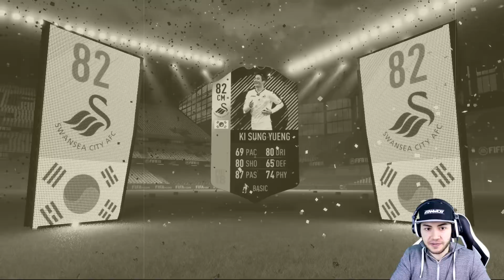FIFA 18 FUT CHAMPIONS ЕЛИТ НАГРАДИ - ЩЕ ПАКНА ЛИ 91 ГРИЗМАН?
Последвайте ме! :)